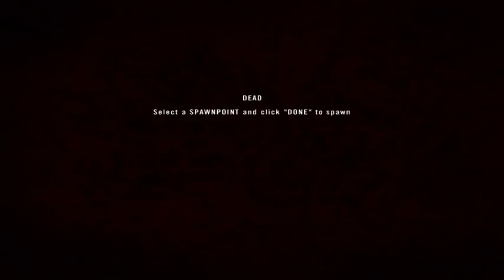FUBAR Chuck Norris, Desert FOB Builder 2016 11 10 1942 29